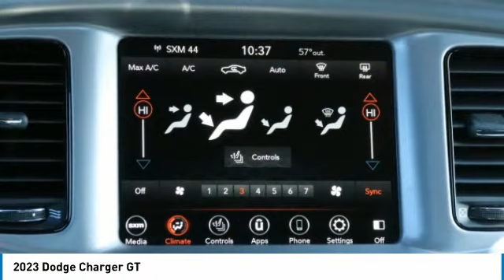2023 Dodge Charger PH505574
2023 Dodge Charger GT

Freeland CDJR
5800 Crossings Blvd

ALL NEW CAR PRICING INCLUDE A $1,500 DISCOUNT WHICH IS INCLUDED IN OUR ONLINE PRICING.